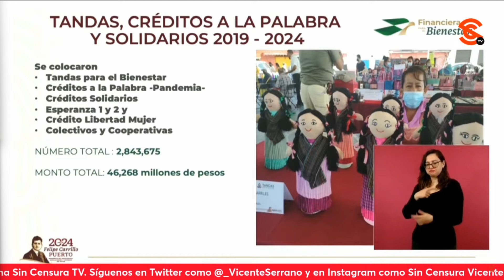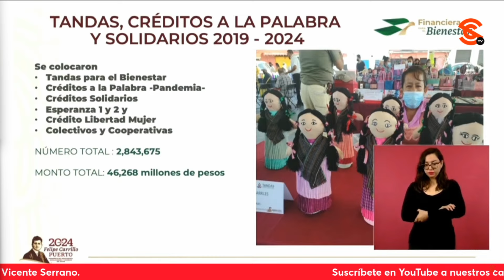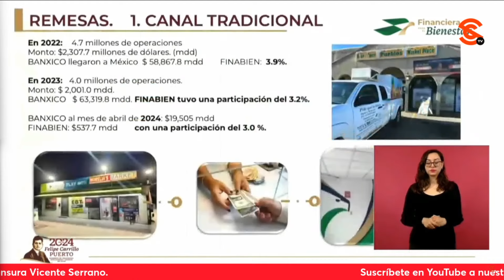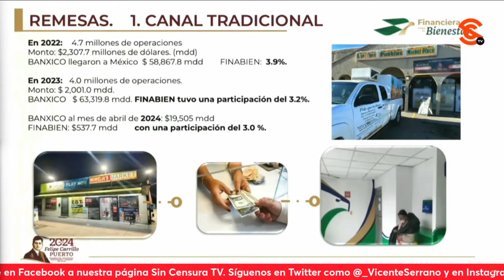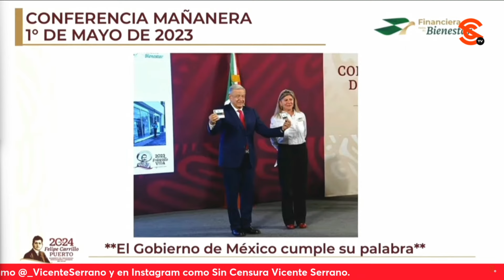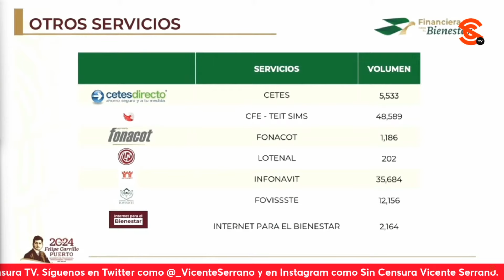INFORMAN SOBRE COBERTURA DE LA FINANCIERA PARA EL BIENESTAR… SE HAN ACTIVADO 221 MIL 825 TARJETAS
La directora general de Financiera para el Bienestar María del Rocío Mejía Flores dio a conocer el informe acerca de la cobertura de la Financiera para el Bienestar. Destacó el lanzamiento de la Tarjeta Financiera para el Bienestar (Fenabien), la activación hasta la fecha de un total de 221, 825 tarjeta, que dijo, es más que una tarjeta de débito.